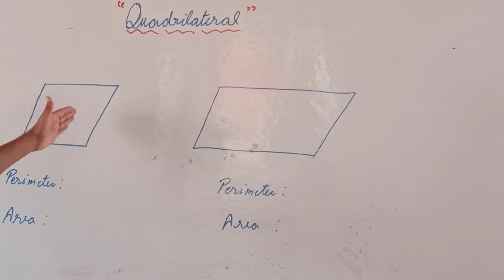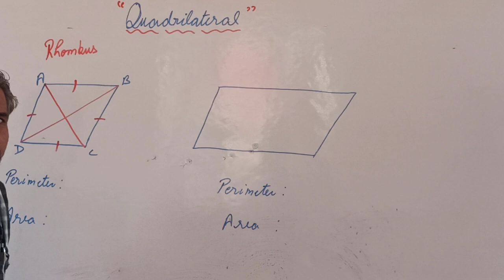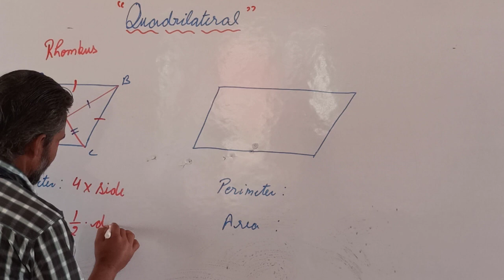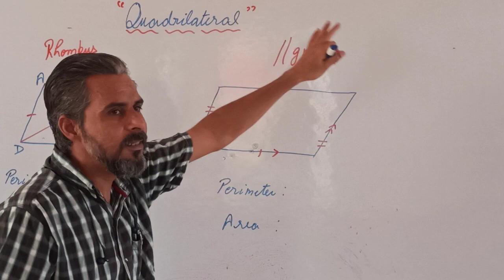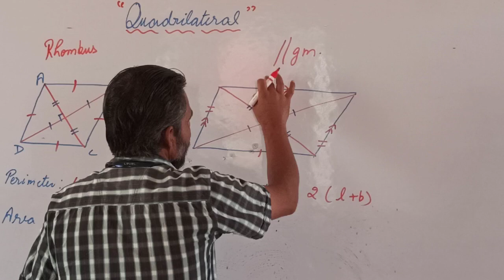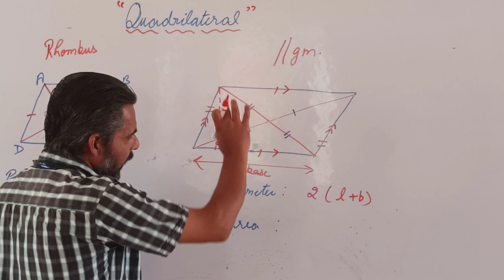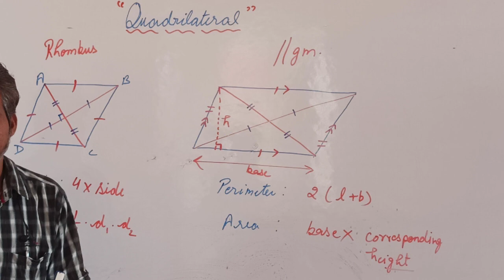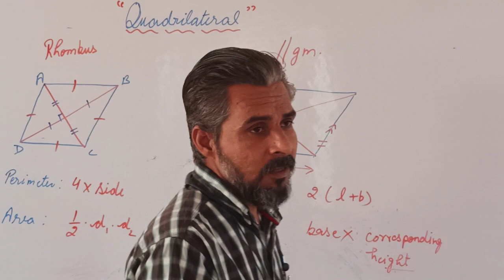Quadrilaterals Properties - II